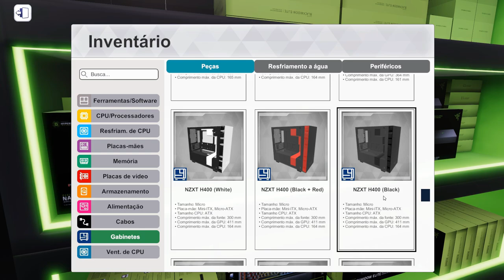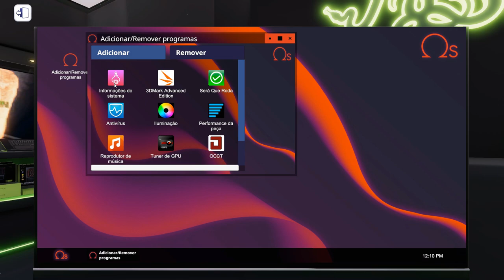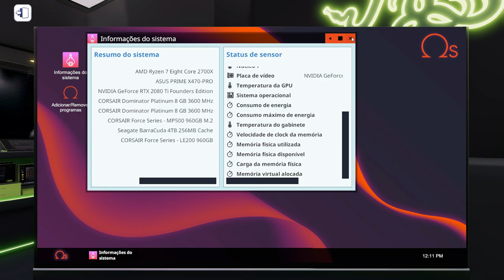Montando PC GAMER TOP | 2700X + 2080 TI | PC Building Simulator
Montando PC GAMER TOP - AMD Ryzen 2700X + RTX 2080 TI.

Especificações do Meu PC :

CPU: INTEL Core I5 2400 @ 3100Mhz
Motherboard: GIGABYTE GA-B75M-D3H
Memory: 12GB Kingston
GPU: GTX 650 1GB ZOTAC
HDD: SEAGATE 500GB
HDD: SEAGATE 1TB
PSU: EVGA 450B 80 Plus Bronze
Case: COUGAR SOLUTION 2
Monitor: Samsung T24C310 24"